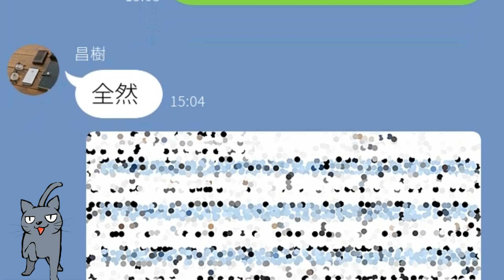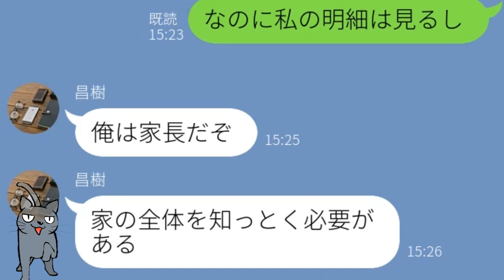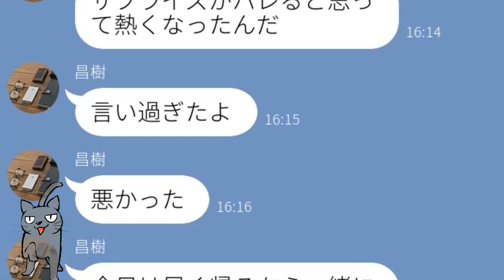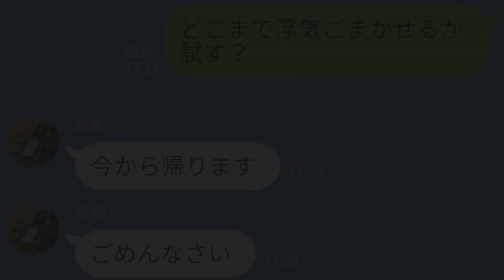【LINE】浮気相手に貢いでいる事が嫁にバレた旦那の反応が笑える…ｗ【Seraph】